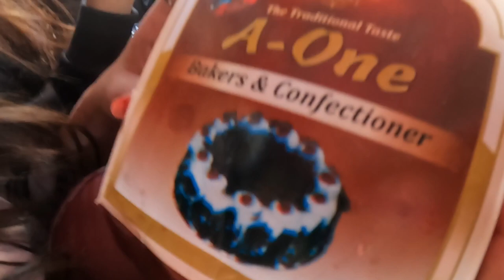St.Patrick’s College Picnic!!🤩❤️